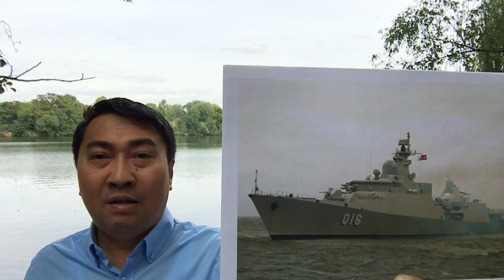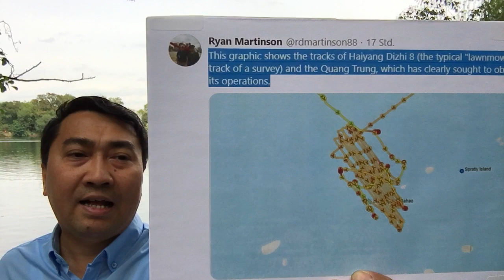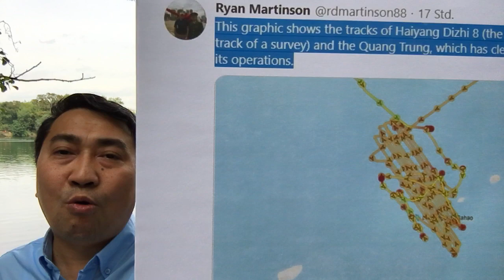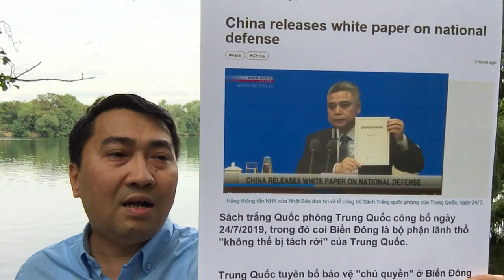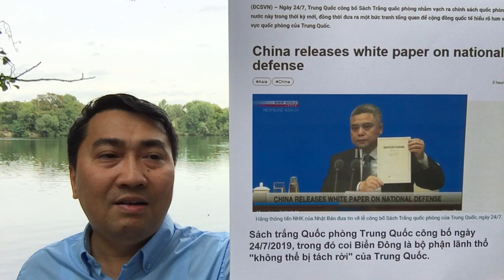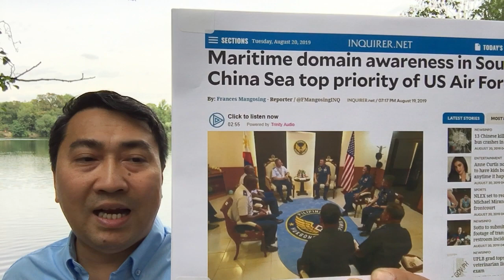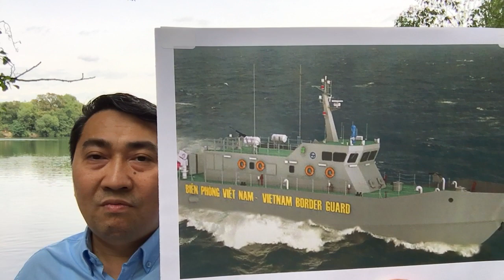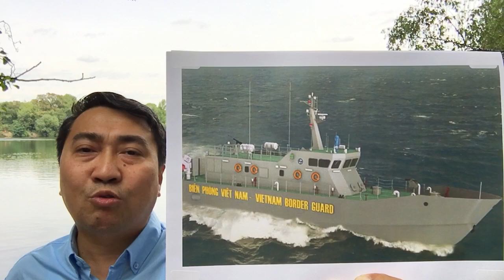Chiến hạm Quang Trung bổ sung vũ khí – Mặt trận chống Tàu liên thủ bao vây!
Video: Bãi Tư Chính hải quân quyết ra đòn – Thái Bình Dương hạm đội chờ xuất trận!